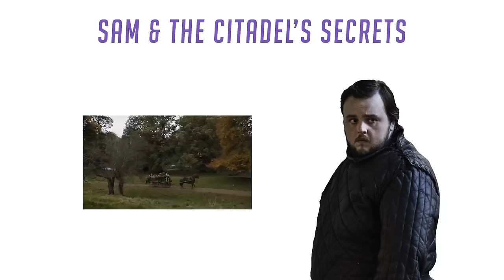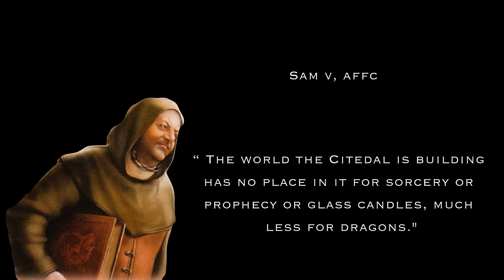Sam & the Citadel's Secrets - Game of Thrones Season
Game of Thrones Season 7 predictions for Sam and what he'll go through in the citadel